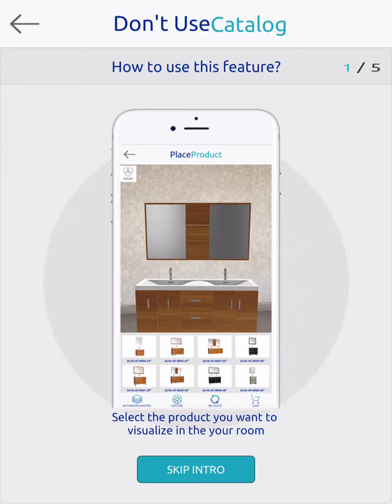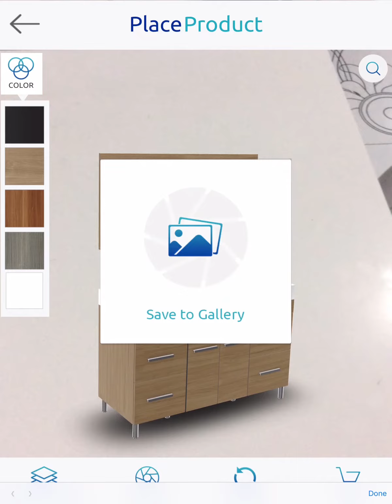Home Design AR : The Perfect AR Application For Your Home Designing